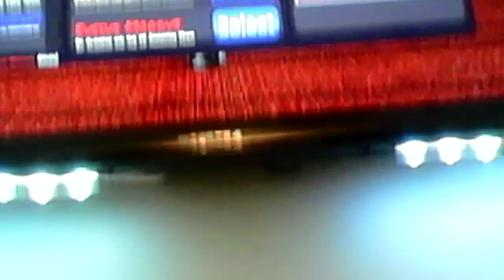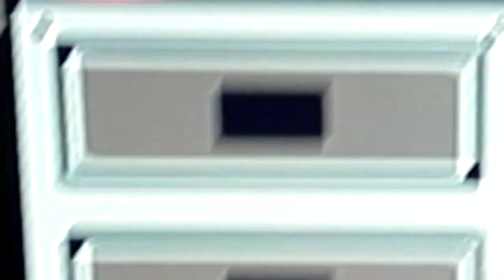FNF Roblox Among us update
sus is the word like and sub or red will come in 3 seconds